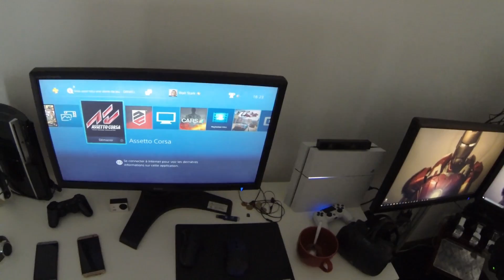MON SETUP 2016 - 10k... 1/3 (FR)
Yo mes frères ! On se retrouve sur ma première vidéo spéciale 10K avec une petite présentation de chez moi:)

Config :
Thrustmaster T300RS + TH8A + T3PA PRO + Ferrari F1 Wheel Add-On
4X4Gb Gskill 2400Mhz - 16GB
EVGA GTX 980Ti Hybrid - 6 GB
Watercooling
Corsair 750W
Rseat RS1 EDITION ASSETTO CORSA
3 X 27" IIyama B2712HDS